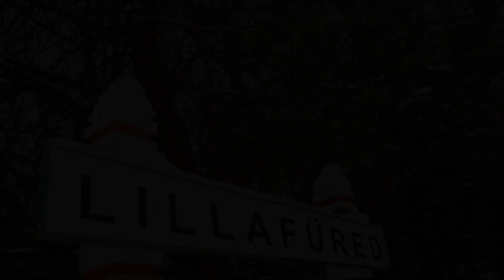Hotel Tókert, Lillafüred, Hungary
About Property:
Hotel Tókert Szálloda és Étterem in Lillafüred offers air-conditioned rooms with cable TV and a restaurant with summer terrace. Guests staying longer than 2 nights receive free entrance to several nearby attractions.
Situated in the Bükk Mountains, all rooms at Tókert Hotel have cable TV, a minibar, a telephone and free Wi-Fi.
Its restaurant serves delicious Hungarian dishes and international food.
When booking 3 nights or more, guest...
Property Type: Hotel
Address: 3517 Lillafüred, Erzsébet sétány 3., Hungary
Searching For
1. Hotel Tókert - Lillafüred - Hungary
2. Hotel Tókert - Lillafüred - Hungary Address
3. Hotel Tókert - Lillafüred - Hungary Rooms
4. Hotel Tókert - Lillafüred - Hungary Amenities
5. Hotel Tókert - Lillafüred - Hungary Offers and Deals
Audio Credit:
Track Title: Blank Slate
Artist: VYEN